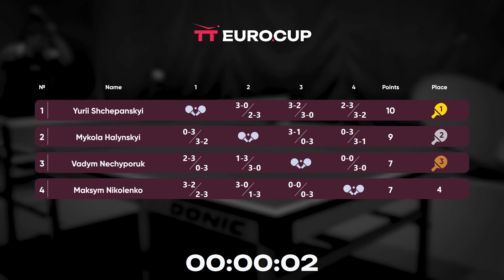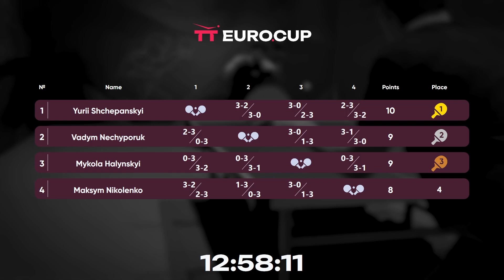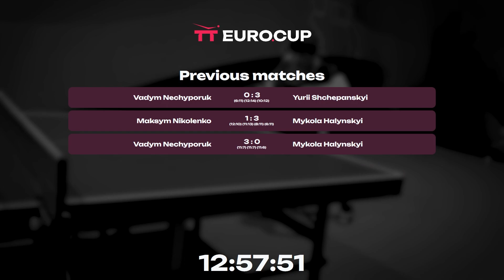20:05 Vadym Nechyporuk - Maksym Nikolenko 15.07.2023 TT Euro.Cup Ukraine Star. Table 4